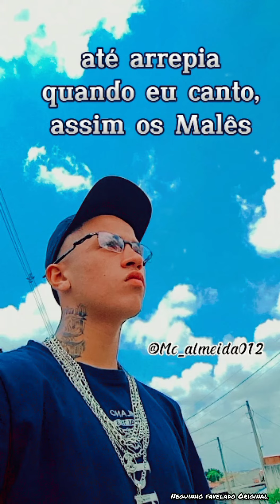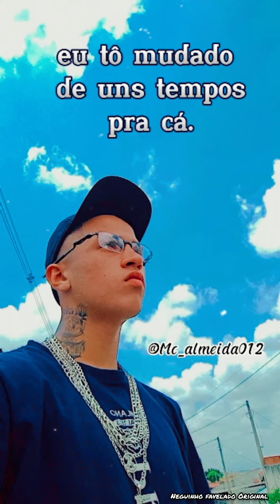MC ALMEIDA 012 - MALES DA VIDA